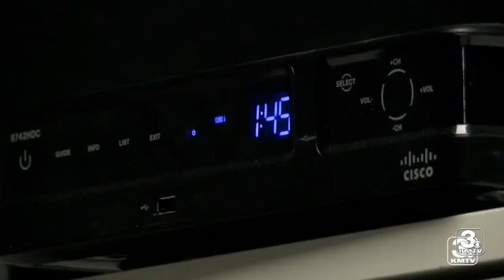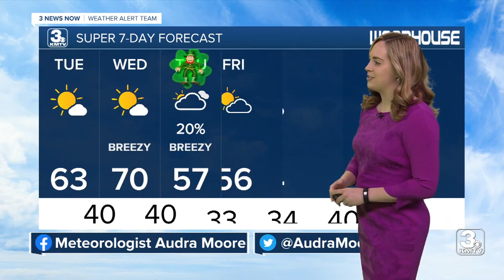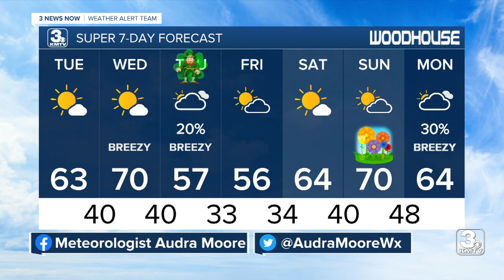KMTV 3 News Now Omaha Latest Headlines | March 14, 5pm